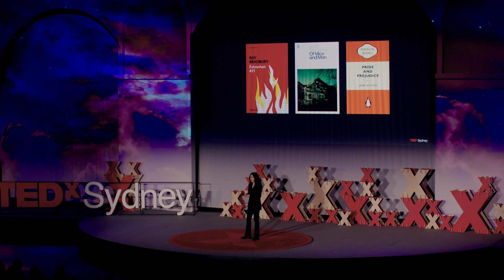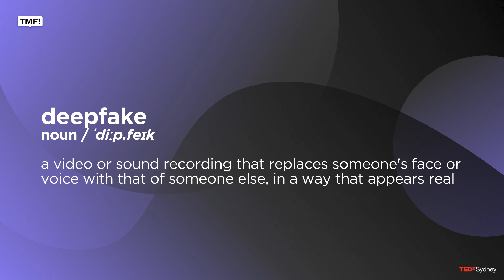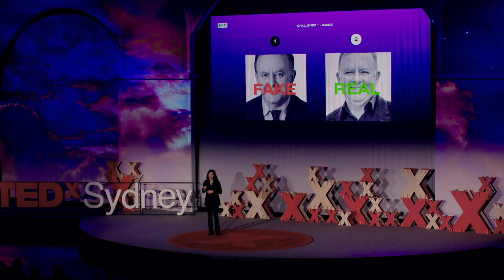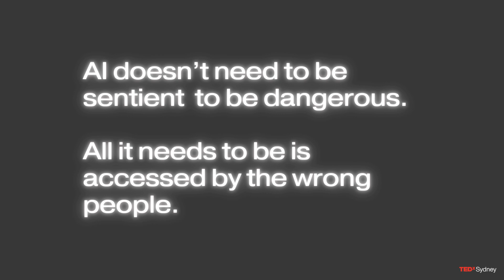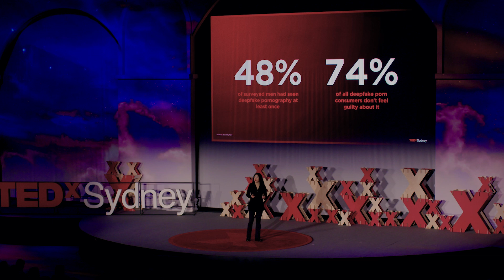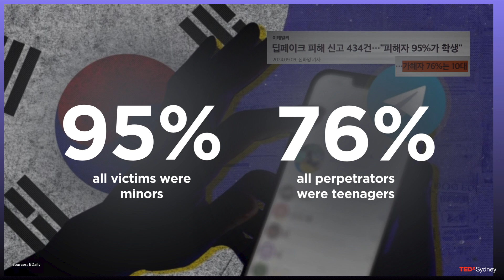AI’s Oppenheimer moment: the ethics of technology | Nadia Lee | TEDxSydney Salon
In this entertaining and important talk, AI ethicist Nadia Lee shares the perils, pitfalls and opportunities that swirl around our emerging AI reality. Nadia Lee is an ethical AI advocate and the founder of ThatsMyFace, an AI company which detects key assets and people in malicious content for businesses. She is the Industry Partner at Reclaim Coalition, one of the largest global coalitions against image-based abuse. She is also a member at the Content Authenticity Initiative, a global alliance led by Adobe and Microsoft to protect digital provenance. She has a background as an AI policy researcher and start-up entrepreneur. Nadia recently appeared on ABC’s Q&A program on the topic of AI. This talk was given at a TEDx event using the TED conference format but independently organized by a local community.